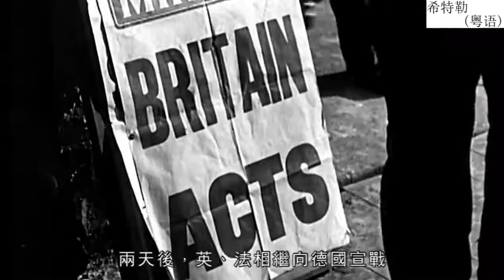【歷史人物】希特勒(粤语中字)-05